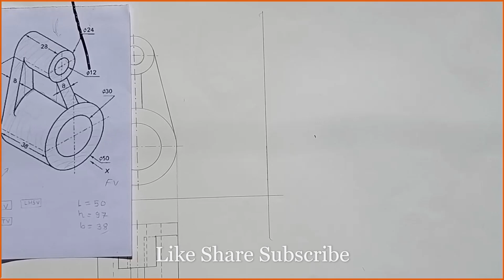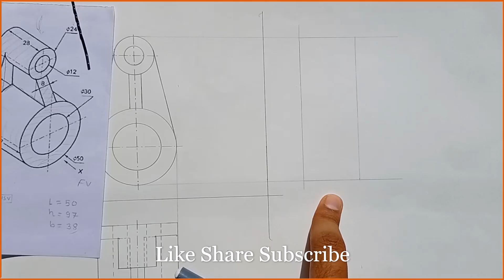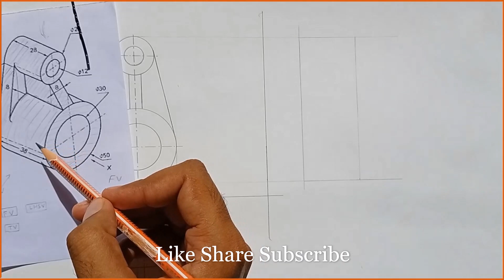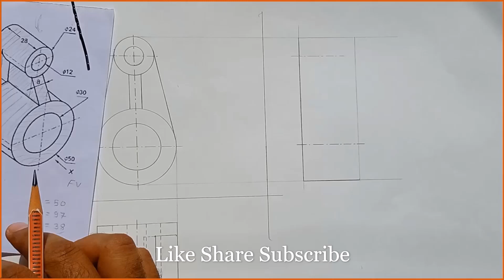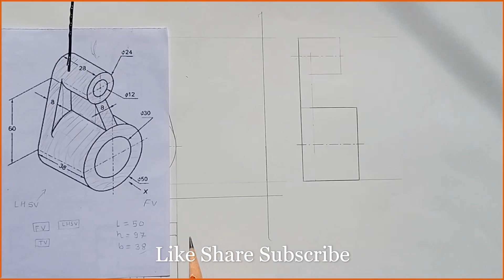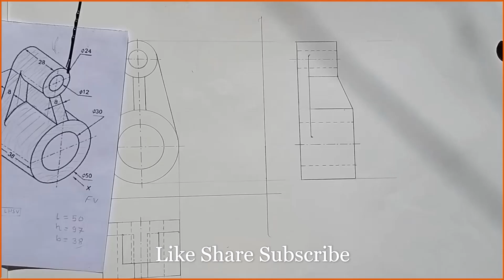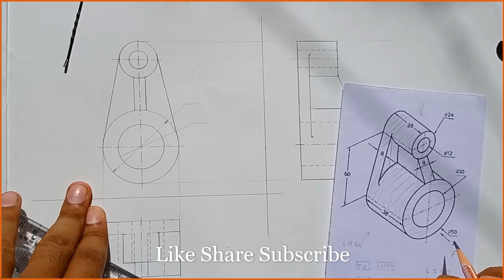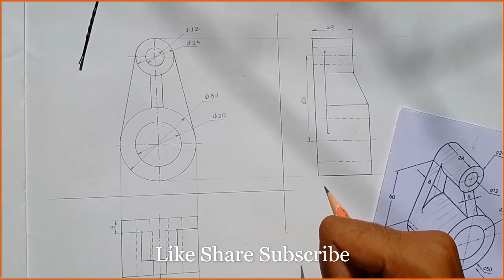How to draw LHSV of the Object? Example 3 | Part 3 | MechGate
Hi guys ! In this video, i have explained step by step procedure to draw LHSV view of object.

If you are following my videos then i suggest you to pause the video and try to draw this problem by yourself, whenever you are ready, you can continue with my video.

keep learning !